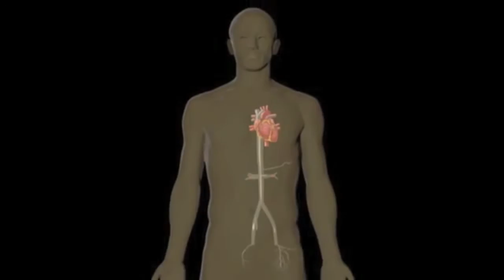D.J. Hayden: Journey to the Draft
D.J. Hayden's journey to the draft, highlights, his story, and his drive to make it into the NFL.

thanks to thevikingshuddle for some clips
Proday video and photos property of P. Arismendi